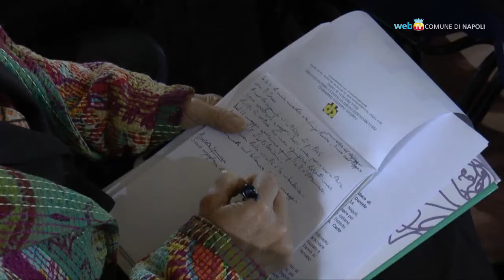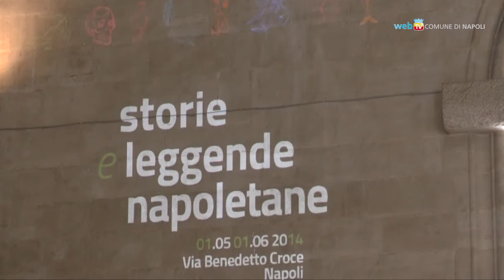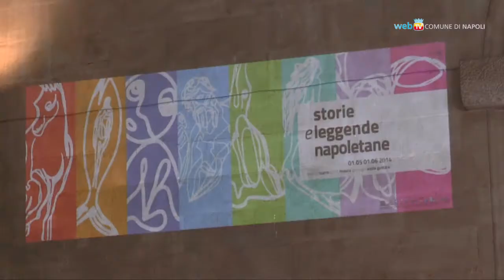Benedetto Croce ispira il Maggio dei Monumenti 2014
Mostre, spettacoli, concerti e visite guidate: dal 1° maggio al 1° giugno la ventesima edizione del Maggio dei Monumenti che quest'anno si inserisce nel Forum Universale delle Culture.